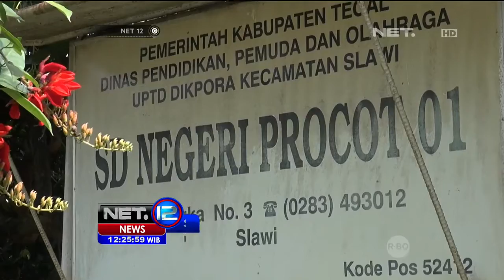Peringati Hari Kesaktian Pancasila, Para Siswa SD di Tegal Hafalkan Pancasila - NET12